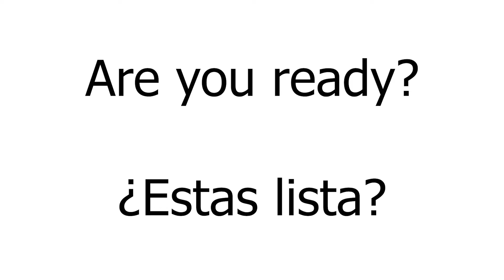Zumba With Biridiana Lopez Montes - CalFresh Forum